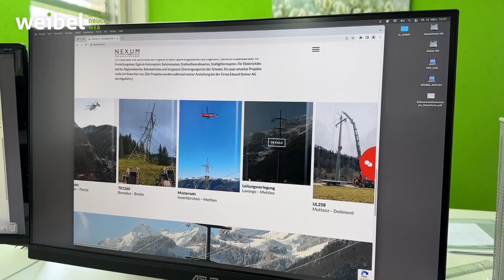Neue Website für NEXUM Energietechnik GmbH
Es ist Samstag und unsere Mitarbeitenden sind im wohlverdienten Wochenende. Es war eine intensive Woche für alle!

Heute möchte ich dir ein Website-Projekt zeigen, welches wir gestaltet und programmiert haben.
Michael Kapferer von der neu gegründeten Firma NEXUM Energietechnik GmbH aus Herisau ist mit der Anfrage für einen einfachen und übersichtlichen Internet-Auftritt auf uns zugekommen.

Wichtig war ihm, dass er seinen Online-Auftritt selber anpassen kann. Wir haben ihm seine One-Page-Website darum mit dem CMS-System Wordpress programmiert. Auch die Handy-Ansicht ist sehr benutzerfreundlich und mit seinen vielen tollen Referenzbilder eine Freude zum durchscrollen.

Das Resultat darf sich zeigen lassen: Unser Kunde und wir sind mega happy!

Wir weibeln für deinen Erfolg!

Weibel Druck & Design AG
Grafik | Druck | Web | Film

«Wir wollen die beste Druckerei der Schweiz werden.»
Dani Weibel, Inhaber